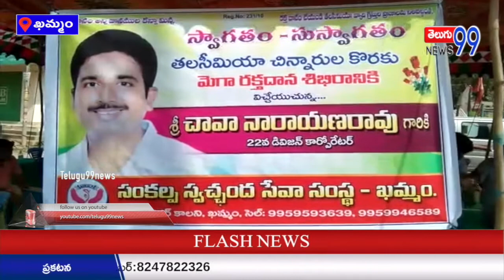ఖమ్మం 22.వ డివిజన్ కార్పొరేటర్ చావా నారాయణరావు ఆధ్వర్యంలో మెగా రక్తదాన శిబిరం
Telugu99news
ఖమ్మం లో 22 వ డివిజన్ పరిధిలో తలసేమియా చిన్నారులు  కోరుకు మెగా రక్తదానం శిభిరం
ఖమ్మం లో 22.వ డివిజన్ పరిధిలో తలసేమియా చిన్నారులు  కోరుకు  మెగా రక్తదానం శిభిరం  జరిగింది  సంకల్ప  స్వచ్ఛంద  సేవా సంస్థ  లో  తలసేమియా చిన్నారులు కొరుకు  మెగా  రక్తదానం శిబిరానికి  ముఖ్యఅతిథిగా  శ్రీ చావా నారాయణ రావు గారు   విచ్చేశారు 22.వ డివిజన్ కార్పొరేటర్ శ్రీ చావా నారాయణరావు  ఆధ్వర్యంలో  రక్తదాన శిబిరం చాలా చాలా సక్సెస్ అయింది  అని అయినా మాట్లాడారు..